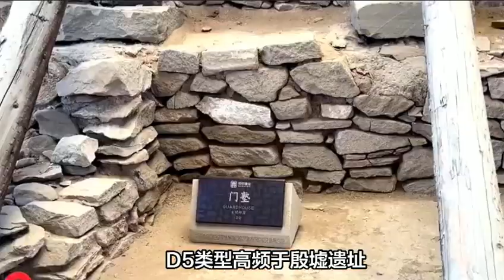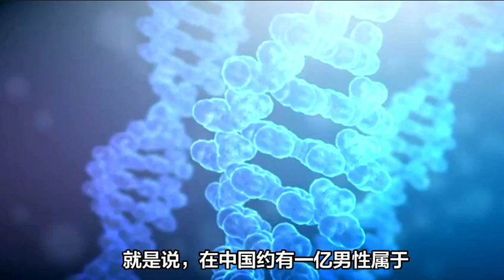石峁古人DNA能否證明其為黃帝部族，其後裔在現代中國人占比如何